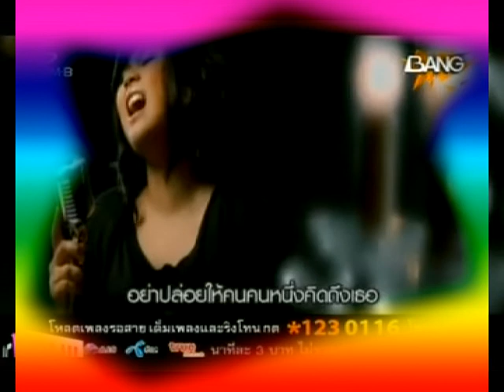สปอตctv25ปีรวมศิลปินCelebs at CTV|ฟรีกราฟิกFree Graphic Free Spot ADS รับทำสปอตโฆษณาฟรี ไม่เกิน1นาที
สปอตctv25ปีรวมศิลปิน2553 Celebs at CTV | ฟรีกราฟิก Free Graphic Free Spot ADS รับทำสปอตโฆษณาฟรี ไม่เกิน1นาที